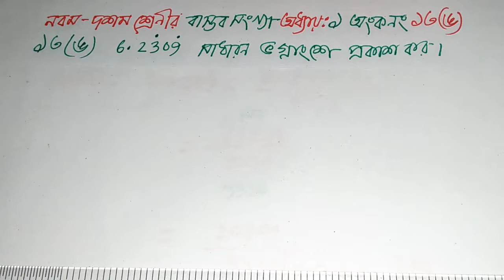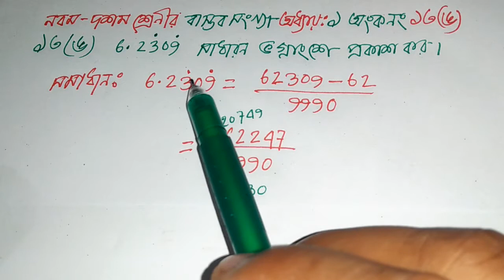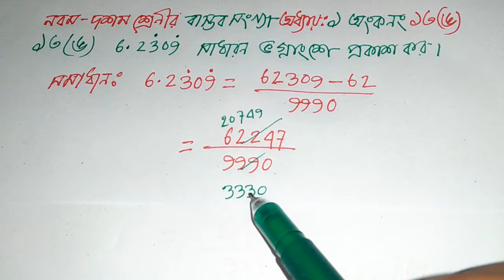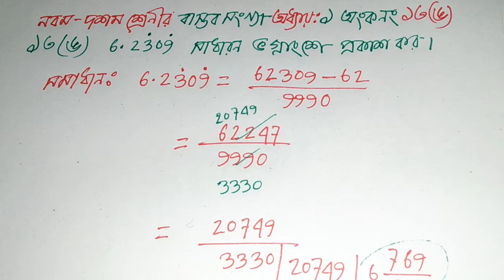বাস্তব সংখ্যা, real number, অধ্যায়ঃ ১ অংক নং ১৩(ঙ), Class 9-10, সাধারন ভগ্নাংশে প্রকাশ কর।